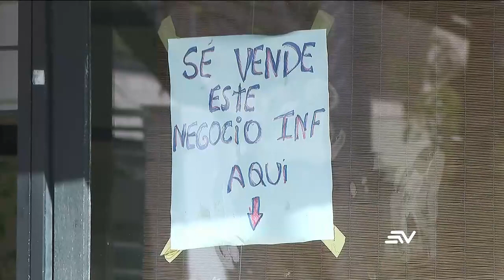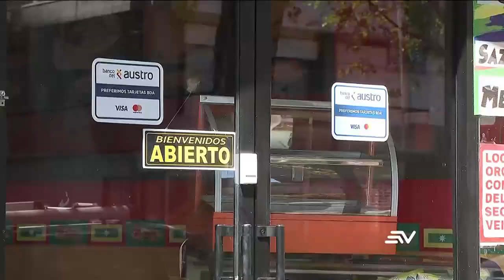Negocios están siendo afectados por la inseguridad en Quito | Televistazo en la Comunidad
La inseguridad en Quito no da tregua y la afectación al comercio de la ciudad ya se hace notar. Según las cifras, hubo una reducción en las ventas entre el 30% y el 40% debido a esta razón.